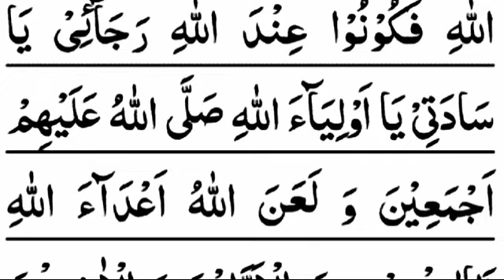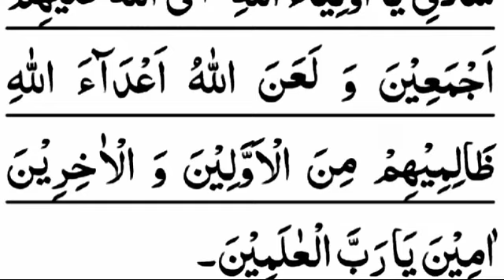dua e tawassul / dua tawassul / Dua e Tawassal / Dua Tawassal / Dua e Tawassul / دعائے توسل